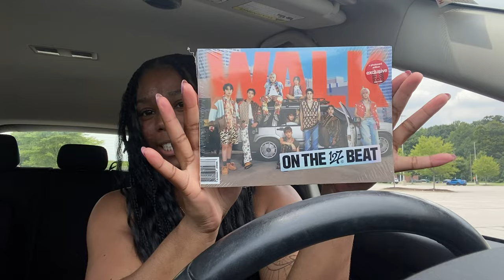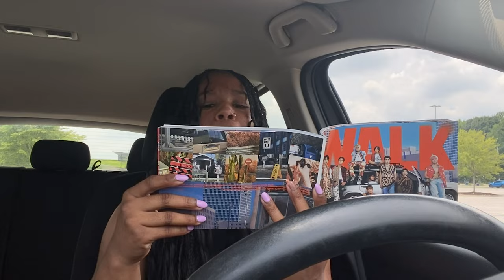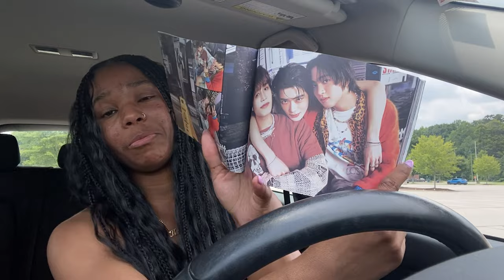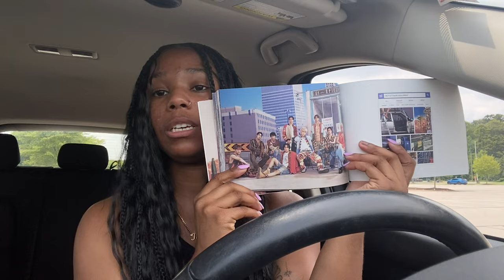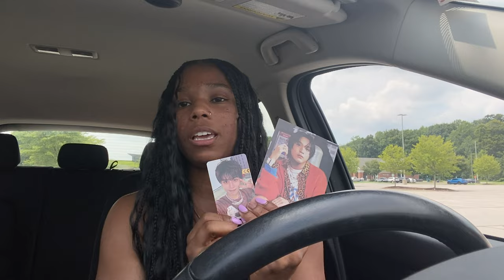ONLY ONE PHOTO CARD!?!?!? | NCT127 Walk Album Reaction & Unboxing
Still good pulls but why they stingy with their photo cards